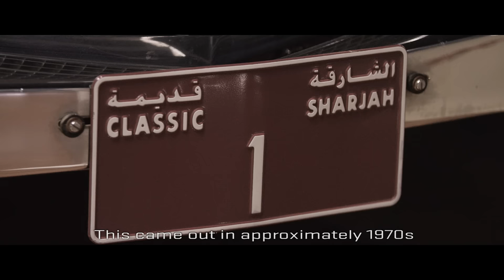OurUAE Episode 2 - Sharjah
رحلتنا مستمرة في إماراتنا و الشارقة محطتنا التالية. الشباب جالوا في كلٍّ من متحف الشارقة للسيارات القديمة وعجلة عين الإمارات. شاهدوا الحلقة الثانية

We're well on our way into OurUAE as we hit Sharjah today. The guys went to the iconic Ferris Wheel and Sharjah Classic Car Museum. See what unfolds next